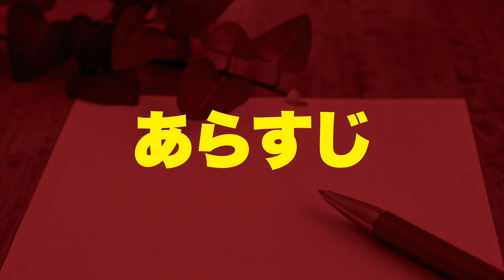【金田一少年の事件簿・ネタバレ無し】オペラ座館・第3の事件／感想＆ポイント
0:00 opening
0:11 【１】作品のあらすじ
1:23 【２】事件の主なポイント
5:28 【３】事件のキーパーソン
6:32 【４】まとめ＆今後に繋がりそうなポイント
9:31 ending